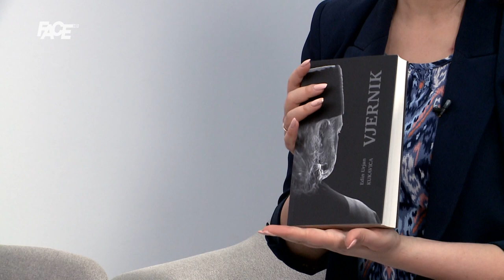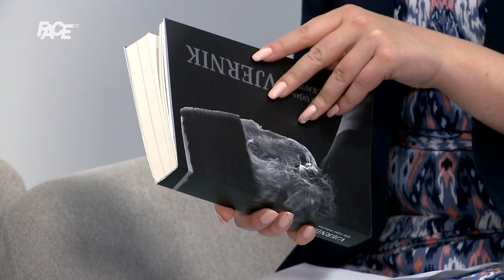Mirza Mušija: “Ko oprosti sebi, ima preduslove da prašta i drugima”